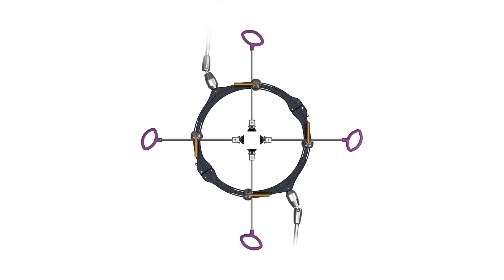Spine Capital Patient Story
Minimally invasive spine surgery by Dr. Koffie changed a patient's life.